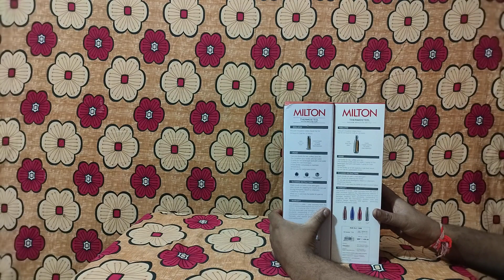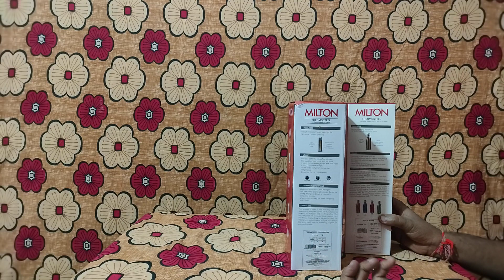कौनसी खरीदें ?👌Milton Thermosteel side by side comparison | Miltion hot water Bottle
कौनसी खरीदें ? | Milton Thermosteel side by side comparison | Miltion hot water Bottle | Milton jar

Amazon Republic Day Sale Milton Thermosteel | duo dlx 1 ltr | Milton Fliplid

Milton Thermosteel 24 hrs Hot & Cold | Cello vacusteel bottle | Milton Duo Dlx bottle | Cello Swift